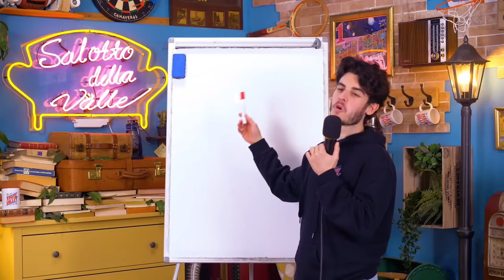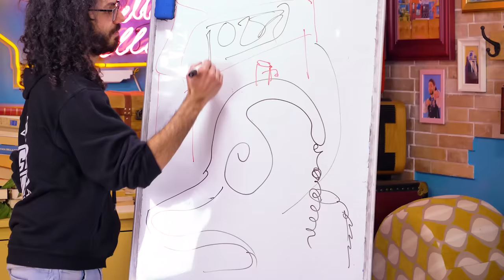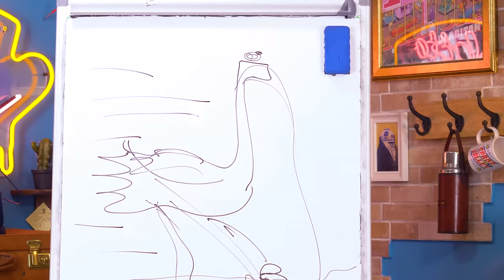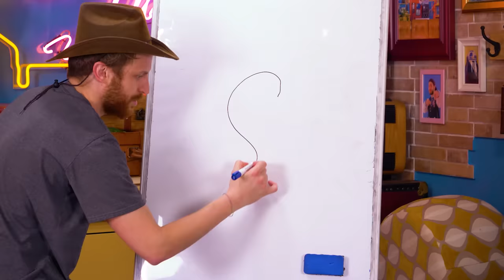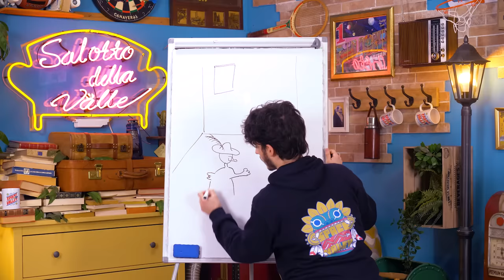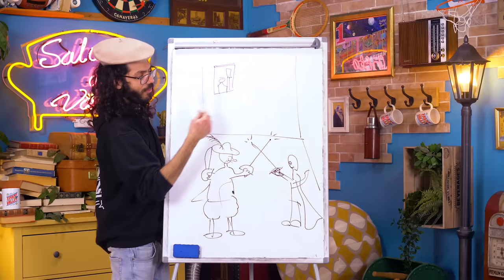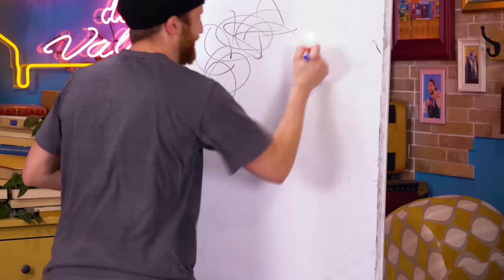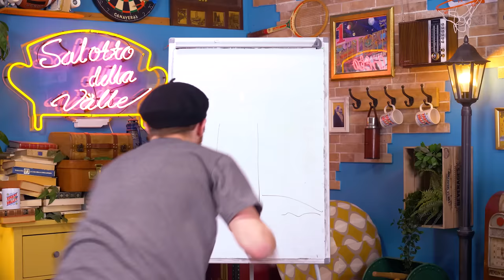INDOVINA IL DISEGNO! - Sfida a Staffetta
Tornano le sfide di gruppo! Torna Pictionary!

Basco da pittore raffinato

Attrezzatura Video